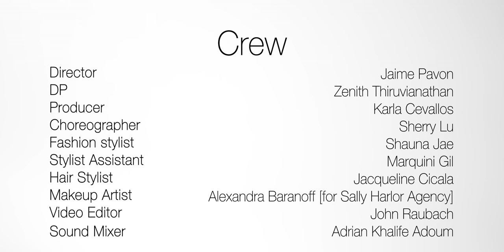Checkmate by Jaime Pavon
Featuring:

Jan Angelo Stipanov @janangelostipanov
Jessica Amadin  @loneblackbutterfly for AB models @amna.abmodels
Timbrooke Ford Filbert @tbfordfilb for  EMG Models @emg_models
Ilona Struzik @whangam for EMG Models @emg_models
Eric Ellison for @_idc_idc_idc_ for EMG Models @emg_models
Maya Hayashi @maya_times for EMG Models @emg_models
Mato Kroyer for EMG Models @emg_models
DP:  Zenith Thiruvianathan @zenith.videoz
Producer : Karla Cevallos @flacacevallos
Choreographer: Sherry Lu @ameisherry
Fashion stylist : Shauna Jae @styledbyshaunajae
Stylist Assistant: Marquini Gil @marquiniv
Hair Stylist: Jacqueline Cicala @jacquelinecreates
Makeup Artist: Alexandra Baranoff @alexandrabaranoff for Sally Harlor Agency @sallyharlorartists
Video Editor:  John Raubach @floss_furman
Sound Mixer: Adrian Khalife Adoum @adriankhalife